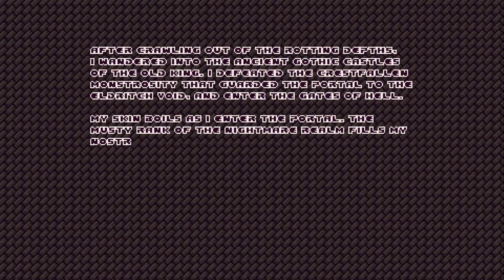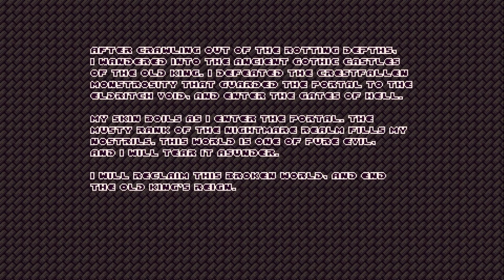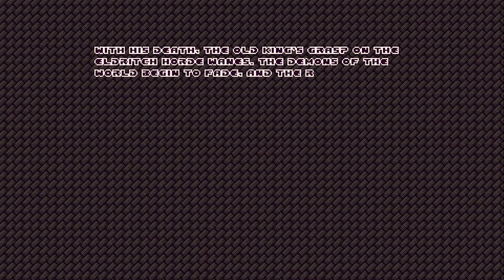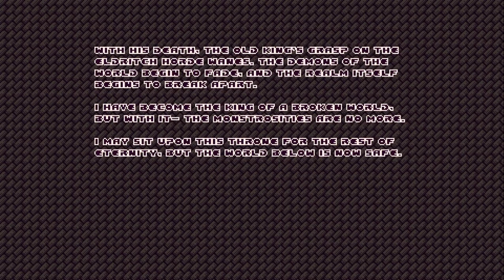Phantom666 Shrine playthrough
Shrine is a retro FPS game about a skinless dude killing eldritch monstrosities with his nightmarish arsenal.
Shrine is a first person shooter made in the Doom engine!
Battle the nightmarish eldritch horde as Tusk, the skinless monstrosity!
Annihilate a variety of horrific enemies with a load of unique and strange weapons.
Travel through a variety of levels set in a retro Gothic Lovecraftian world!